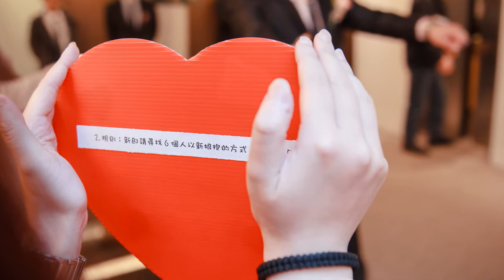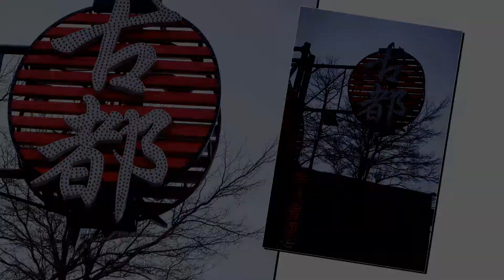【ChenKen婚禮紀錄 國祥 & 宛鈴 迎娶+午宴 彰化古都餐廳】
(背景音樂僅為試聽用,請勿公開場合撥放,作為商業用途,若涉侵權立即馬上移除)